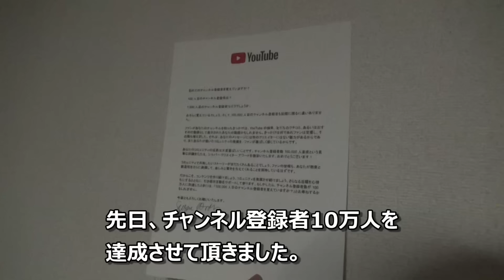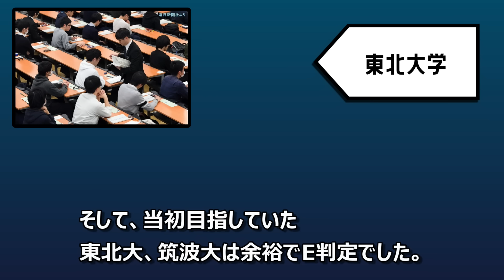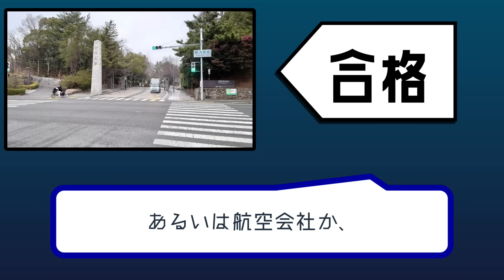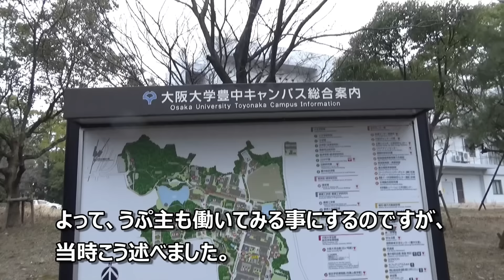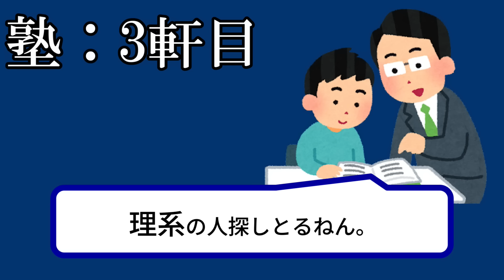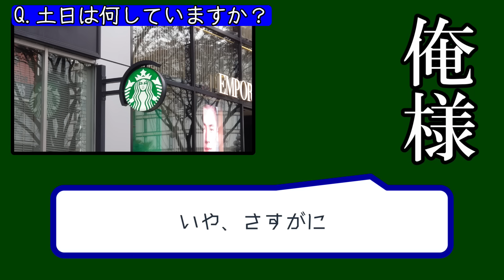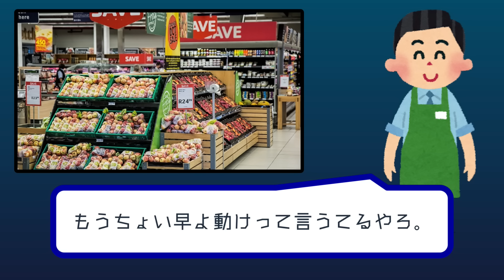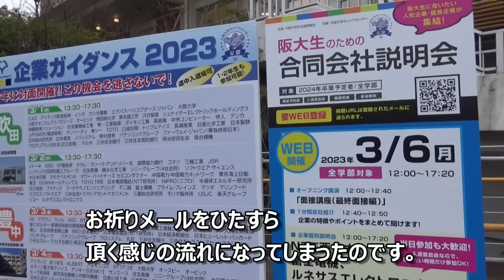【ch登録者10万人記念】大学4年間が私の「人生の頂点」でした。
私の大学4年間について紹介。社会人となって辛い毎日を送っている「うぷ主のおっさん」だが、学生時代はイケイケだったのかもしれない。

鉄道系、道路系の動画を中心に取り上げているが、今回は過去のエピソードについて取り上げる。

この動画のナレーション原稿、撮影、編集などは全て私個人が行っています。